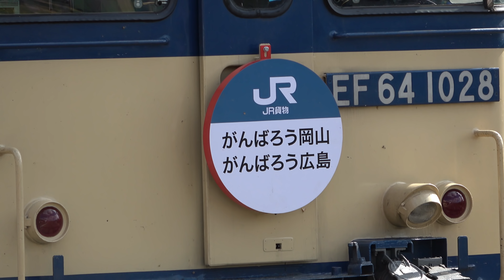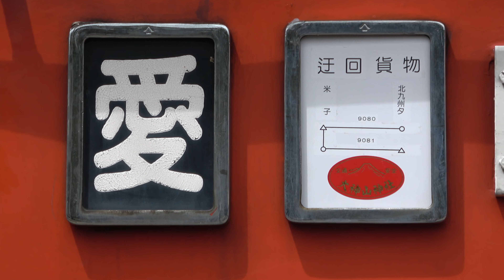[4K]山陰迂回貨物(20180831) Sanin Line Rerouted Freight Trains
山陰迂回貨物(20180831) Sanin Line Rerouted Freight Trains,due to Heavy Rain Disaster on Okayama and Hiroshima.
山陰本線米子～大田市各所ならびに伯備線根雨/黒坂
Shot at some places along Yonago to Oodashi at Sanin Line,and Neu,Kurosaka at Hakubi Line.